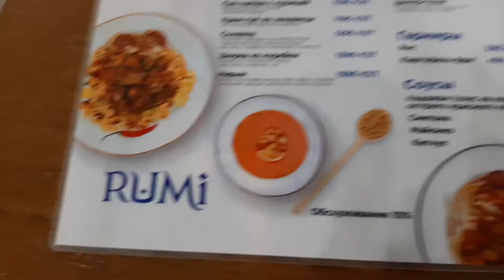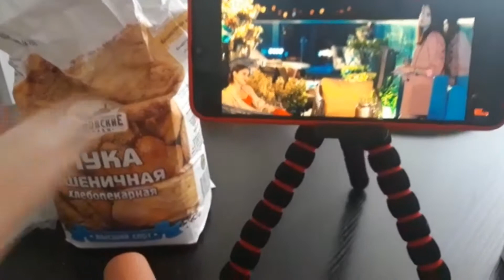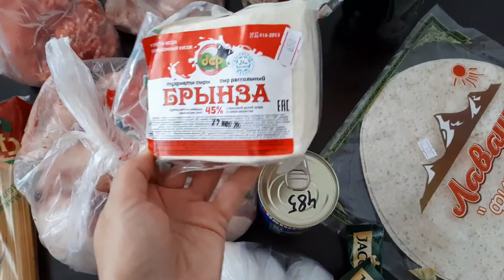Vlog: Встреча в "Rumi"| Закуп продуктов🛒